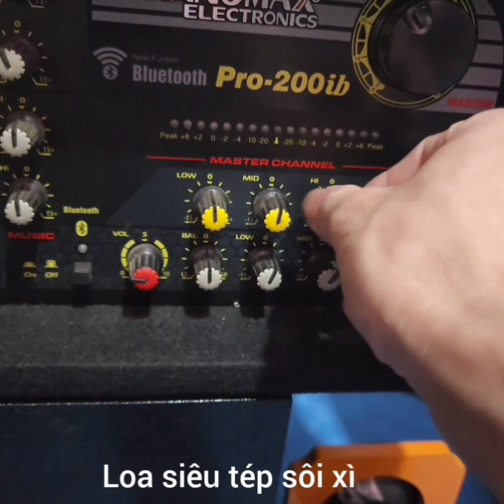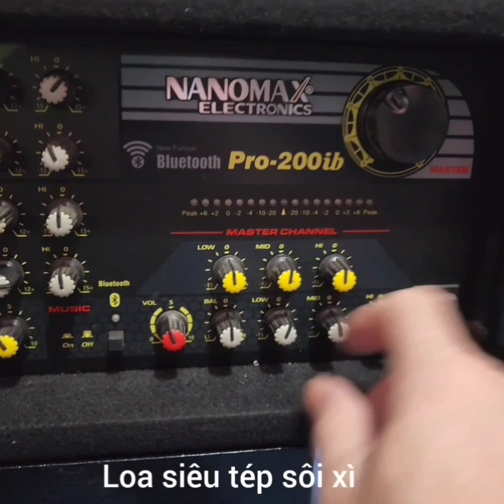Tép càng sôi xì to thì đó chính là loa xịn .Còn loa sôi bé thì là loa cùi lỳ ( Khi dùng chung dàn )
Loa càng thiên về siêu tép thì càng bị sôi xì to khi gặp âm ly , vang đẩy "kém " .